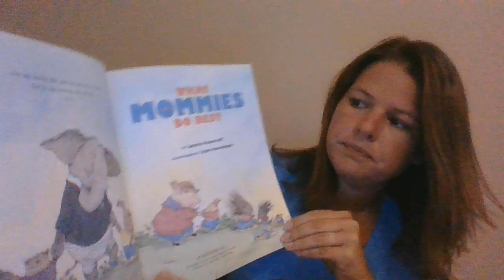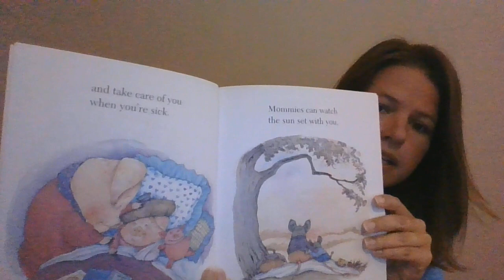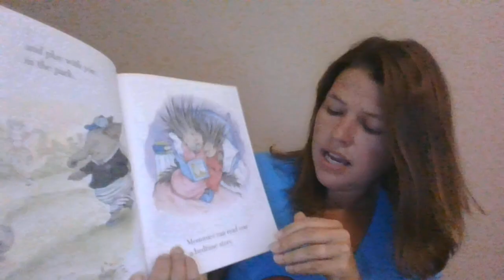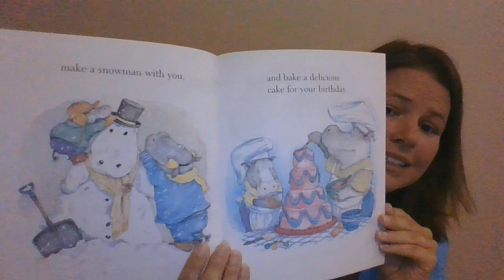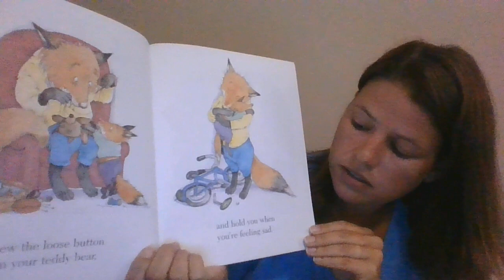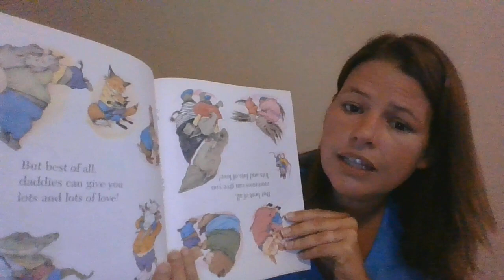What Mommies/Daddies Do Best - April 10, 2020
Who are the members in your family? What do you do to show them you love them? How do they show you how they love you?